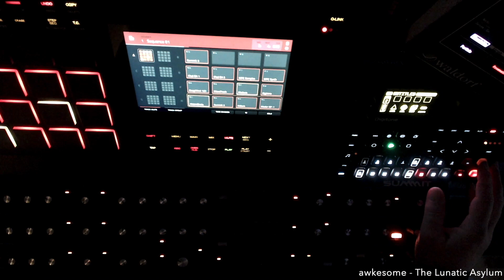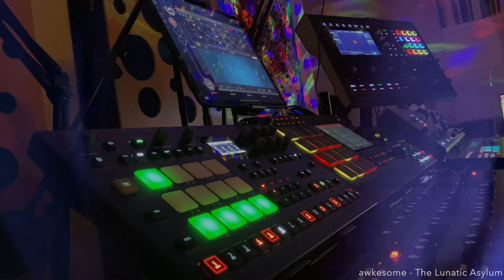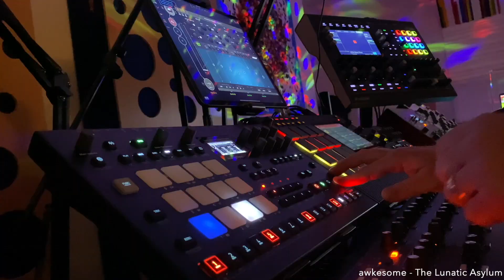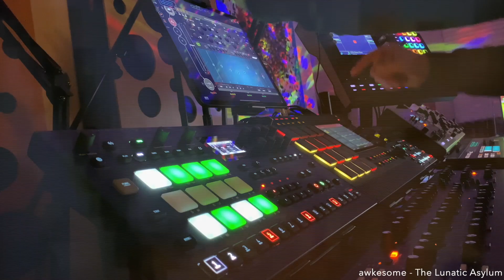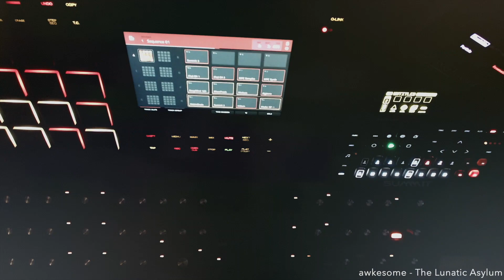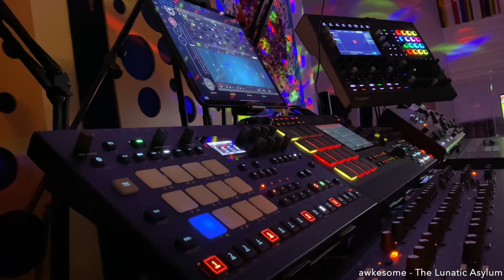The Lunatic Asylum / Hardware Jams Weekend Challenge - Trick or Treat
2021 awkesome (Silvio Vantadoro)

iPhone 11 (Cam) with Behringer UCA 222 (X32 feed)
iPad Pro (Cam)
MacBook Pro with Logitech C922 Pro Stream Webcam (Cam)
MacBook Pro (internal Cam)
MacBook Air (Cam)